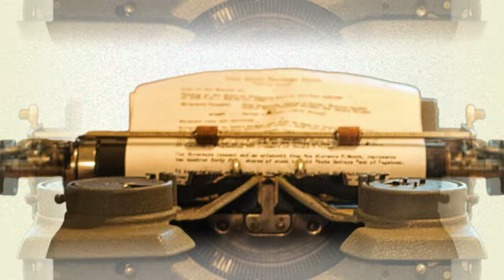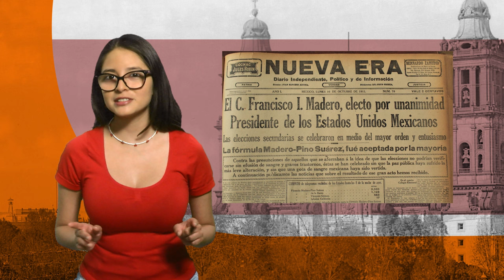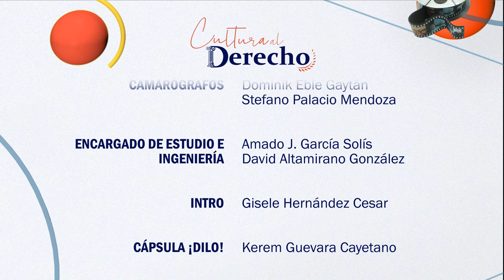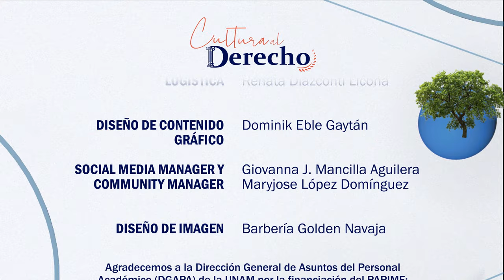Cultura al Derecho. Pancho Villa: El Centauro del Norte (Serie)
La época revolucionaría de México y sobre todo el icónico personaje de Pancho Villa se ha mostrado a través del cine en diversos momentos en el tiempo, y ahora está contemporánea serie nos muestra un Villa más humano, más real, mostrando sus convicciones, debilidades y su colaboración en uno de los eventos más emblemáticos de nuestra historia.

Intro: Gisele Hernández Cesar
¡Dilo!: Kerem Guevara Cayetano